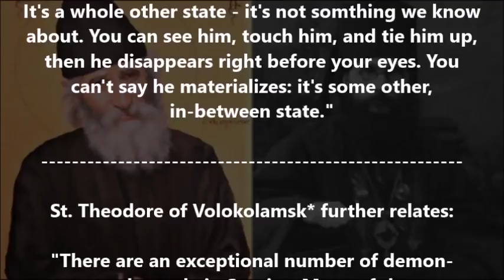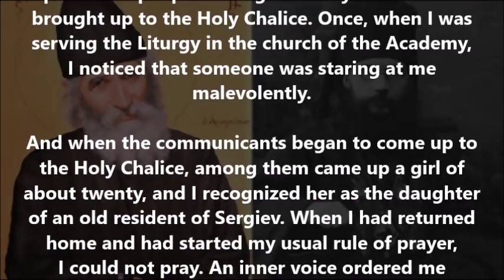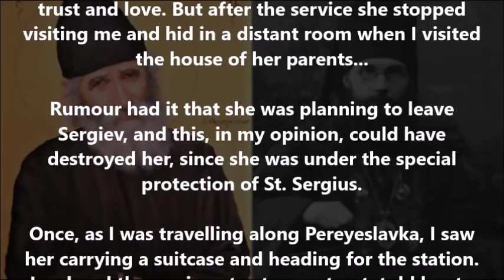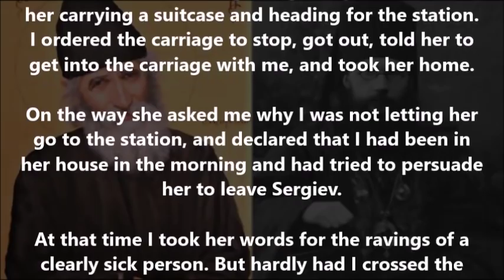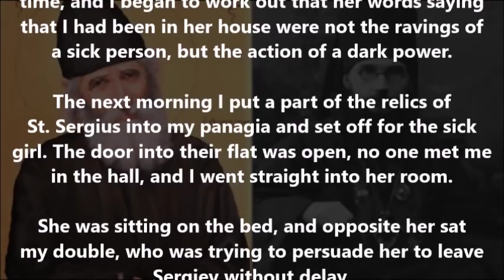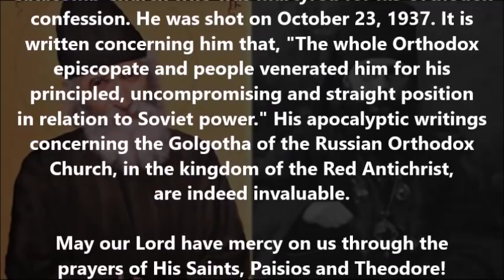When demons appear as people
(From the teachings of St. Paisios the Athonite and from the life of St. Theodore of Volokolamsk